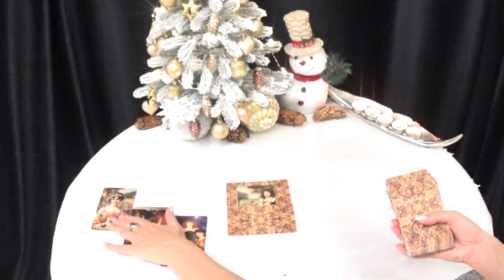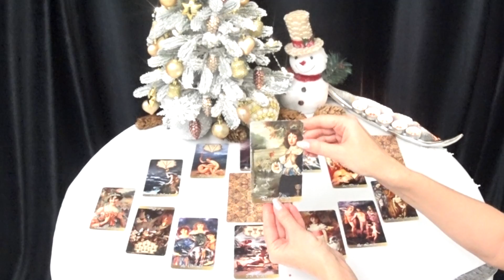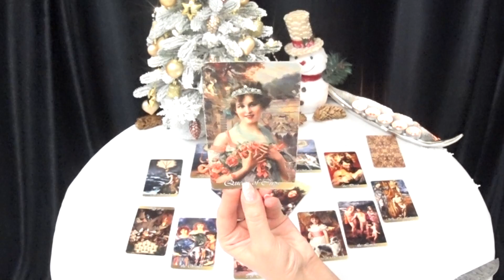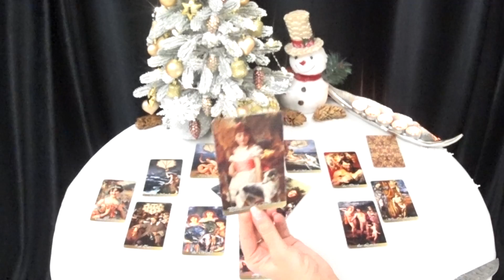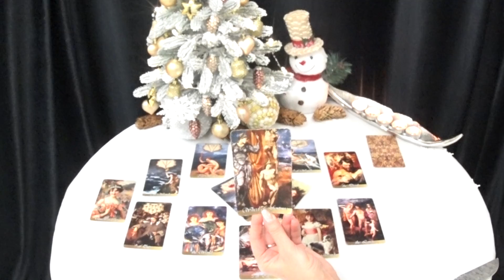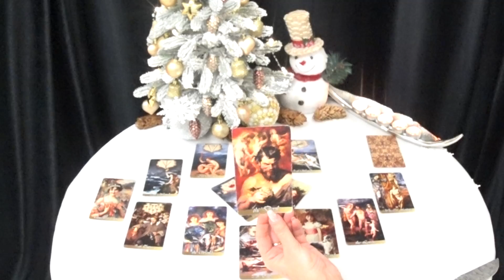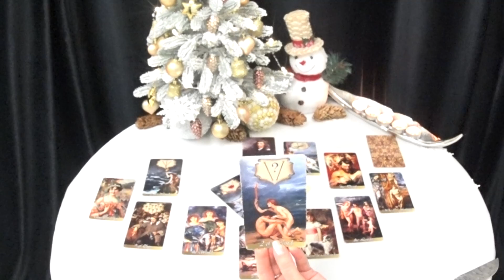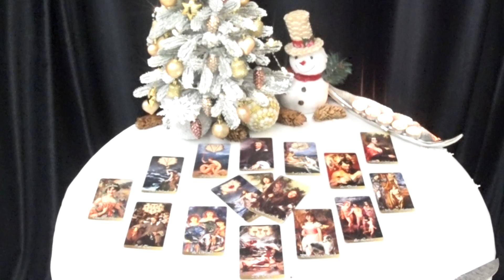ГОРОСКОП ТЕЛЬЦЫ НА ЯНВАРЬ МЕСЯЦ.2021